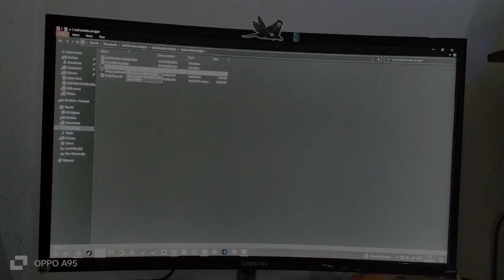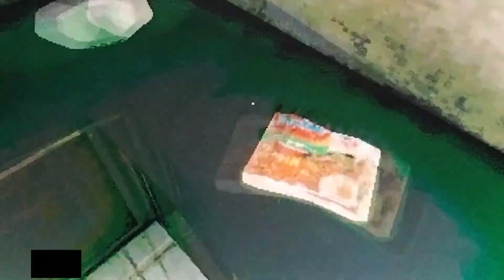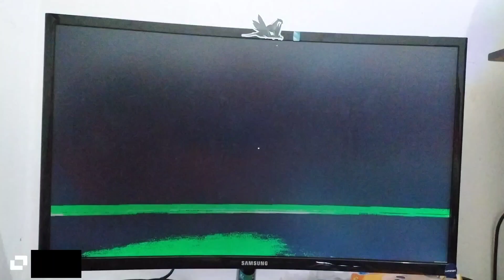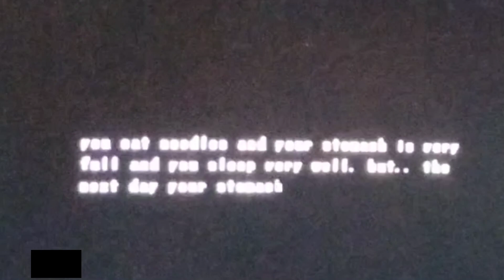BOIL NOODLES AT NIGHT HORROR GAMEPLAY!!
Hanya tersedia untuk platform PC 😄

✂️ Editing by: Capcut
🏞️ Thumbnail: Kinemaster